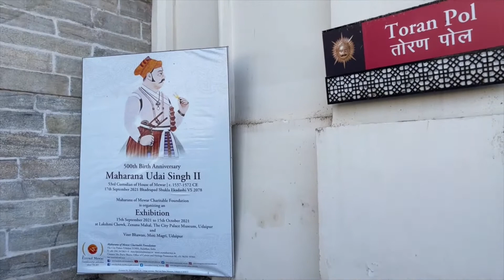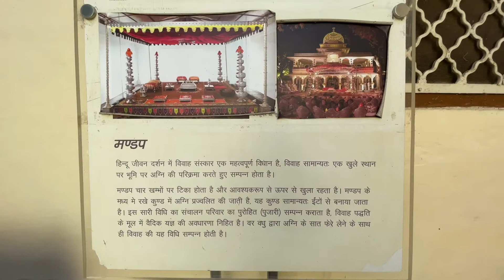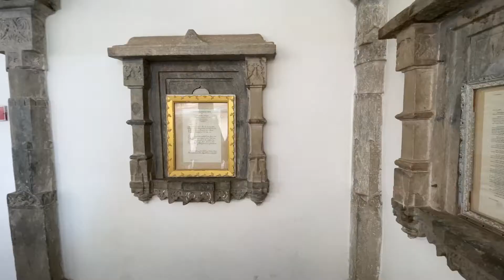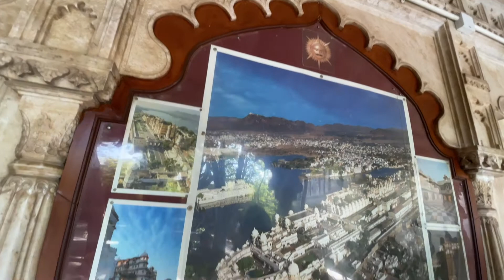Ultimate Udaipur Experience | City Palace Tour